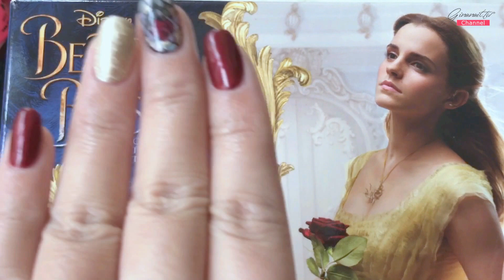Beauty and the beast美女與野獸 RCM Gel Polish 獨家聯名組合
產品資訊：
RCM 20382 美女與野獸電影聯名光撩組

限時活動內容：
主題 : RCMx迪士尼 美女與野獸電影聯名光撩 48HR好康
日期 : 3/14 10:00 – 3/16 10:00
活動門檻 : 滿$899出貨
活動優惠 : 當日全館84折
當日全館滿額贈–滿$2000送限定色X1、滿$4000送限定色X2 (恕不挑色)
當日全館買就送–品牌磨棒 隨機款式 X1